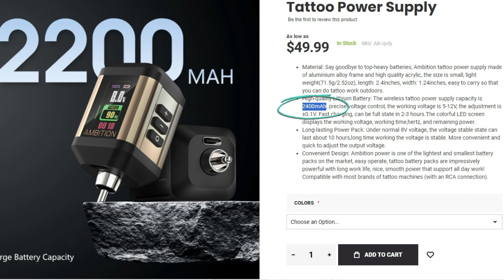COMPARACION BATERIAS PARA MÁQUINAS DE TATUAR - MUSOTOKU AMBITION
*2 CAJAS DE CARTUCHOS GRATIS* y *10%* con el codigo *"JASONMILE-10"*